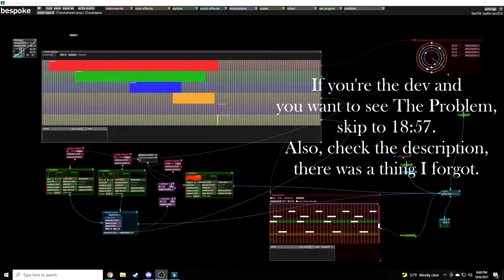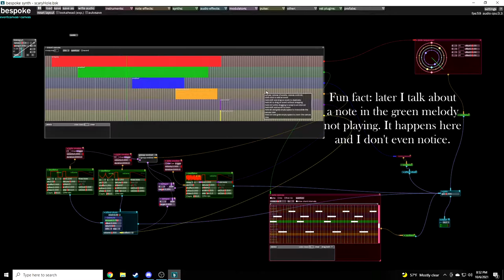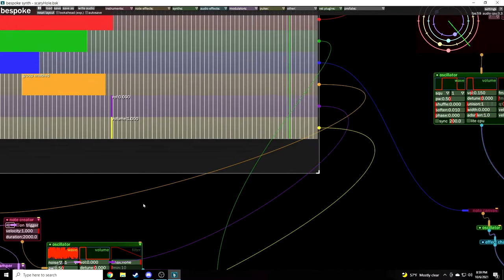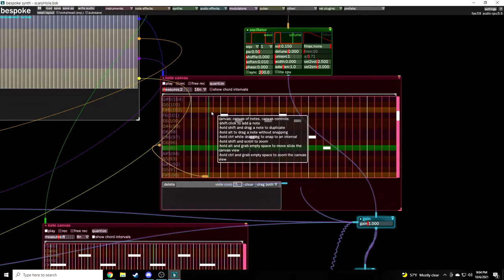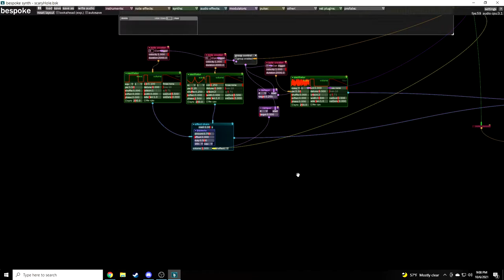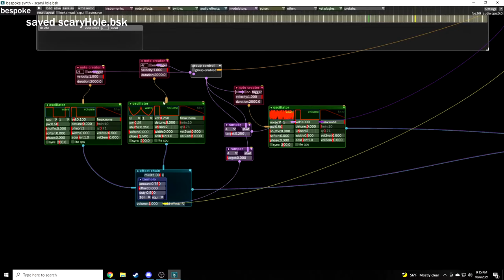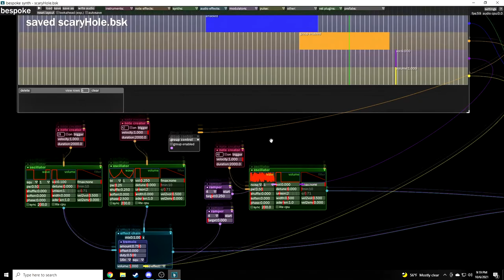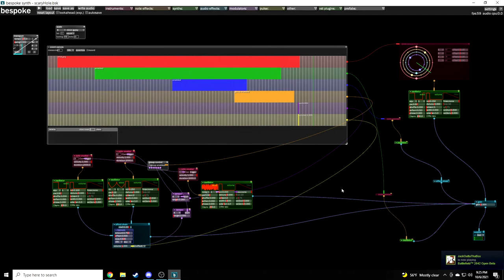How I Started .bsking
I made music. I'll probably do it again sometime, too. I couldn't do that before, and Bespoke Synth seems to have fixed that.

I still don't really have anything approaching "skill," and I'm pretty sure any of the stuff I said about what I was doing musically isn't even using the right terminology for anything, so this video is more to say that even if you're as dumb as I am, you can make music with Bespoke.

Mainly, I wanted to show the dev what a neophyte could do with his software, and talk about some snags I ran into so that the software and its onboarding can be improved.

While the main issue I had is discussed in the video, there's another smaller one. Just like the main one, I have no idea if the problem is me or the software, and because I don't know what I'm doing, it's probably somehow me.

Signal generators and sometimes oscillators don't seem to want to output both stereo channels. This was happening before I got rid of the splitter and the second output; it's one of the reasons I tried that, and that didn't fix the problem. That "fade to noise" group is as complicated as it is partly because when I tried to do it with a simpler patch, the signal generator making the noise would only play in my left ear, no matter what I did to it. With oscillators, I think it may happen because I tried to get them to play by some method other than hooking an instrument to them. A send or something like that, I think? All I remember is that I didn't have the issue with the oscillators until I was trying different methods to make that fade at the end, which was the first time I tried to do anything without an instrument. Since the signal generators can't (as far as I can tell) be controlled by an instrument, they do this regardless of how I use them.